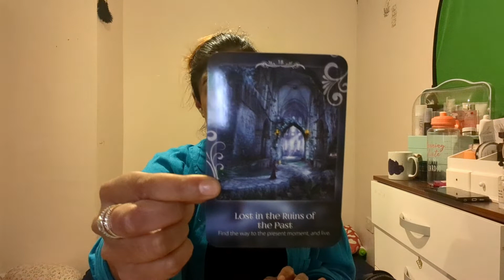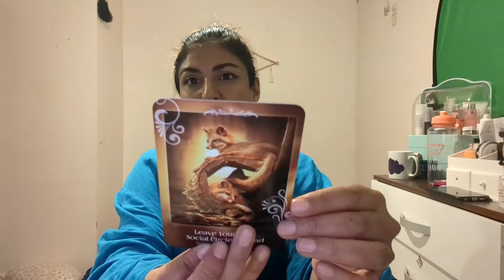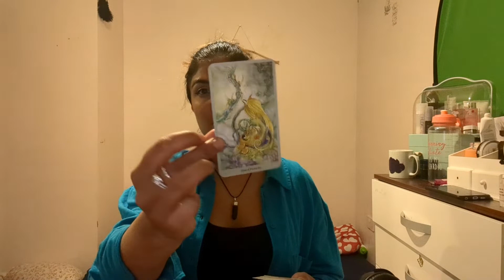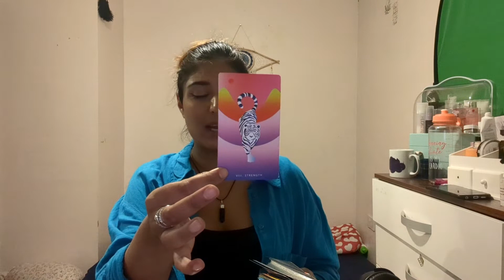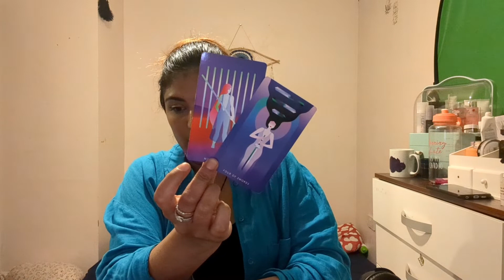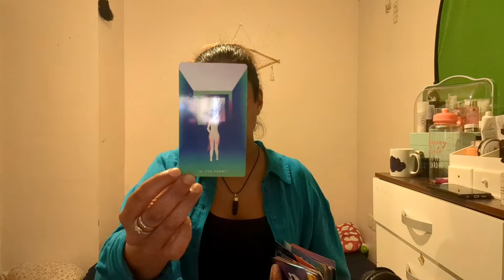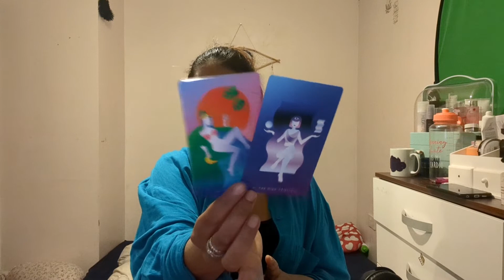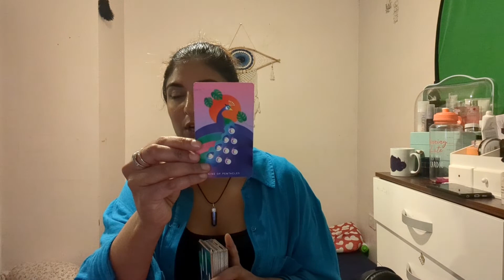LIBRA ♎ Ruins of the Past ⚖️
Please note these messages are channelled and may not be for everyone. timing is fluid in the universe and may resonate 6 months from now, if it does not please check your planet transitions.